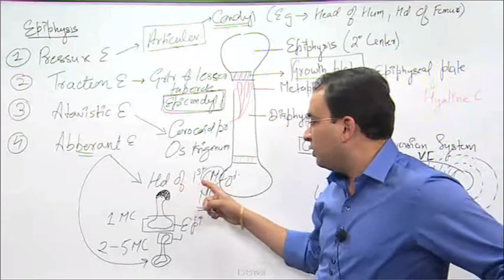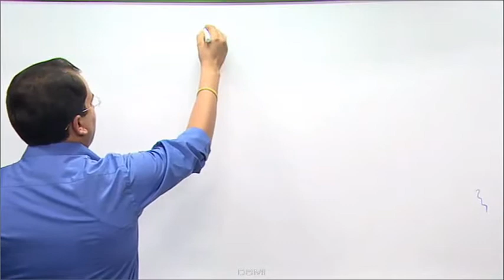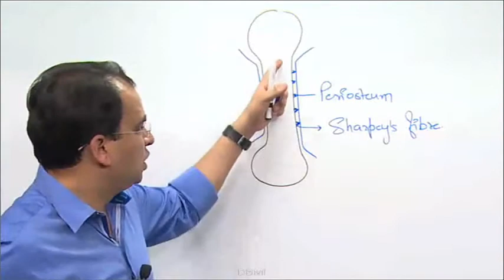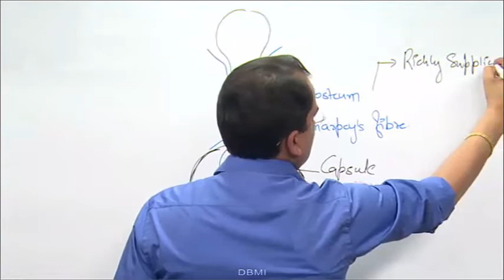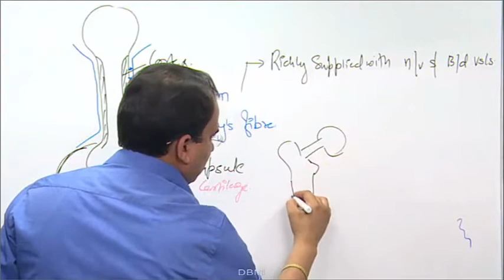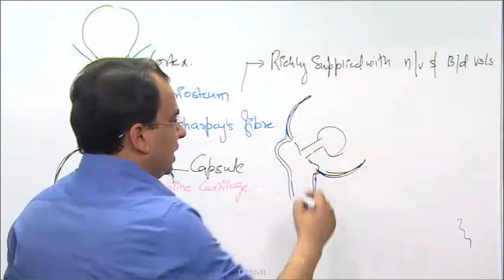Dr. Bhatia Medical Institute:- (Satellite Classes Anatomy Part - 5)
Dr. Bhatia Medical Institute (Satellite Based Classes)
Subject:- Anatomy
Faculty:- Dr. Ashwani